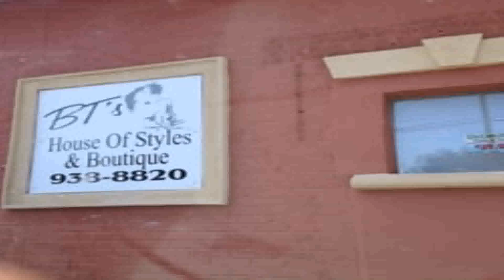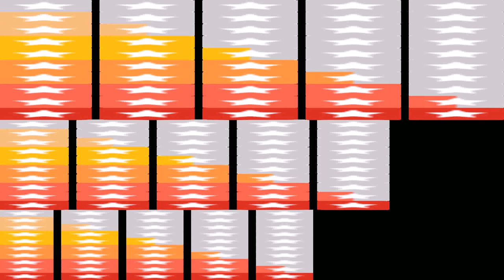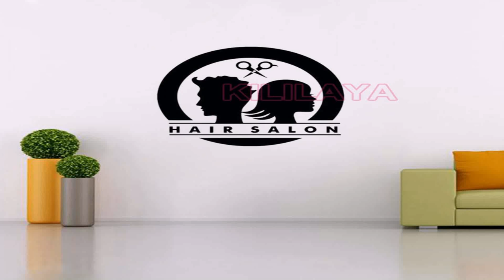House Of Styles Hair Salon (see description) (see description)